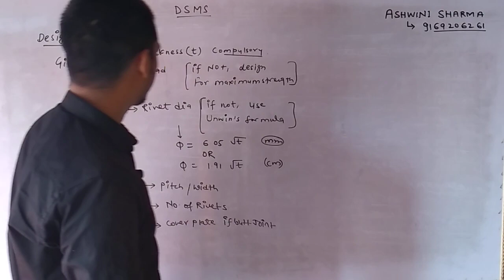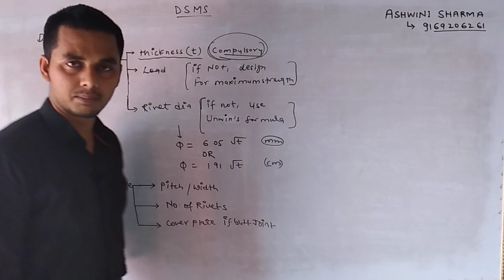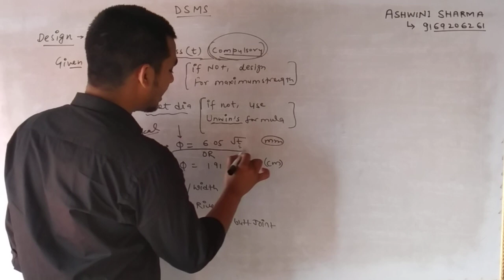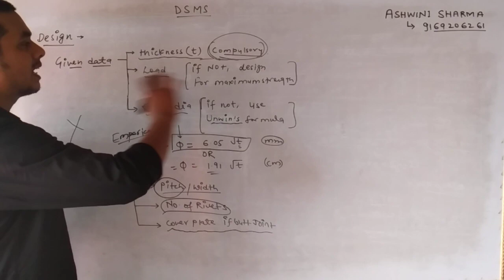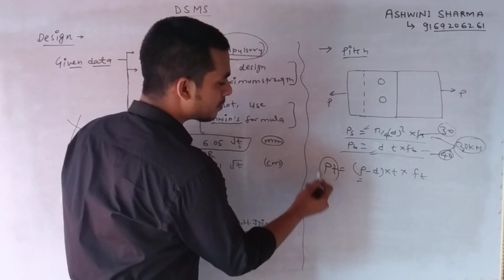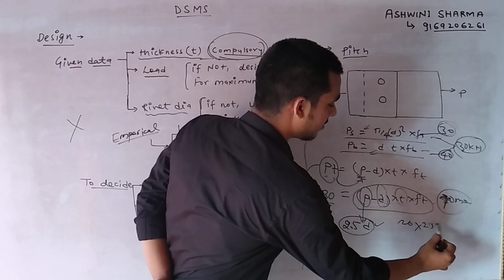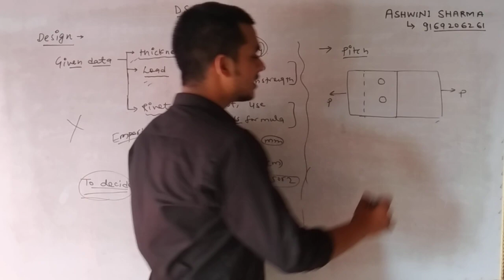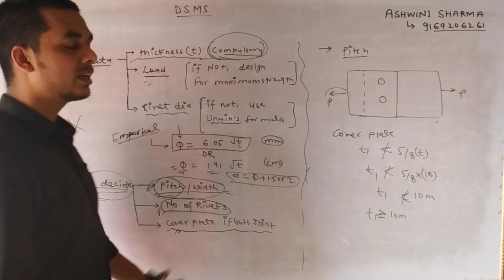DSS(Lecture-6)- Design concept of Rivetted joint@Ashwini Sharma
Effective Notes for your Semester Exam is Available Now @Rs.99/Sub.